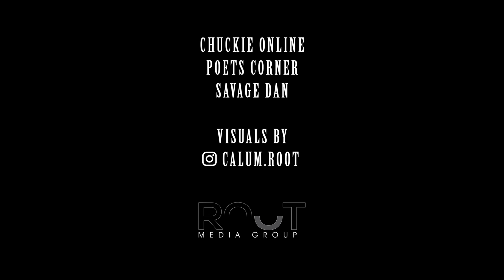"My Dad Killed My Mum" || Halfcast Podcast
A powerful conversation with a young lady named Gina Jackson who talks about life without her mother who was murdered by her dad. She talks about what her relationship with her dad has been like and growing up in foster care.

Guest: @GinaJackson__

Instagram.com/HalfcastPod